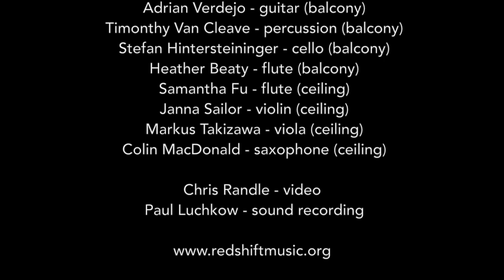Lagrange Point - Jordan Nobles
Lagrange Point by Jordan Nobles
Performed live at the Orpheum Annex on November 17, 2013
By a grand ensemble made up of members of Duo Verdejo, Cordei, NOVO Ensemble, Ethos Collective, and the Negative Zed ensemble.

CREDITS:
Composer:
Performers:
Samantha Fu, flute (from Ethos Collective)
Heather Beaty, flute (from Novo Ensemble)
Colin MacDonald, soprano saxophone (from Negative Zed)
Katie Rife, percussion (from Ethos Collective)
Timothy Van Cleave, percussion (from Ethos Collective)
Martin Fisk, percussion (from Negative Zed)
Albertina Chan, harp (from Cordei)
Chris Morano, piano (from Ethos Collective)
Adrian Verdejo, guitar (from Negative Zed, Duo Verdejo)
Janna Sailor, violin (from Cordei)
Kathryn Emiko Lee, violin (from Ethos Collective)
Markus Takizawa, viola (from Duo Verdejo)
Marina Hasselberg, cello (from Novo Ensemble)
Stefan Hintersteininger, cello (from Ethos Collective)

Audio Recording: Paul Luchkow
Video Recording: Chris Randle

PROGRAMME NOTE:
Lagrange Point
A Lagrange Point (named after the Italian-French mathematician Joseph Louis Lagrange) is a position in an orbital configuration of two large bodies where a smaller object, affected only by the combined gravitational pull of the two large masses, can be stationary relative to them (such as a satellite with respect to the Earth and Moon). It is a point in space where the object can theoretically be suspended as each large mass exerts an equal influence upon it. This piece is an attempt to suspend the music at its own "Lagrange point" between motion and silence.
Lagrange Point is dedicated to Neil deGrasse Tyson.
(jn)